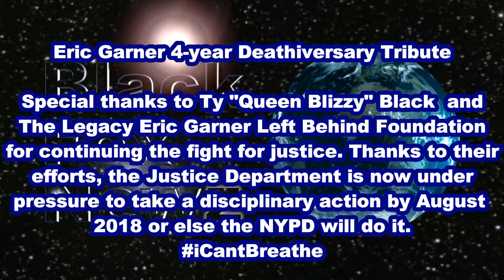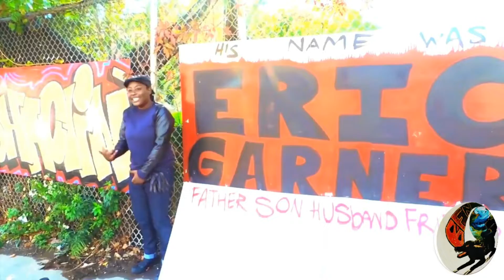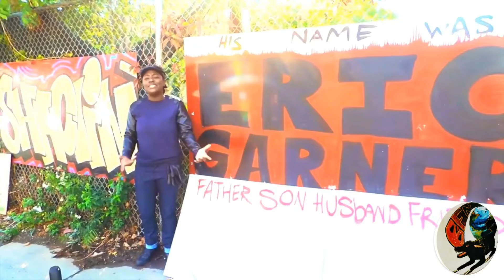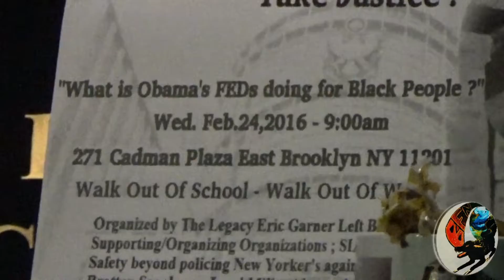BFN Eric Garner Deathiversary Tribute / Ty Black "Killer Cops"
Today makes 4 years since Eric Garner was murdered unlawfully by an unprovoked Staten Island police officer. She lead many of the socially disobedient demonstrations on behalf of Eric Garner, the State Island man that was unlawfully killed by police officer Daniel Pantaleo by a chokehold in 2014. The NYPD just recently put the pressure on the Justice Department to stop dragging their feet & make a decision by the end of August 2018 or else they will take their own disciplinary actions. Now we all know they should've BEEN made a move on this but without pressure from the community, do you think they would even still care??? Real shyt! Community organizers like Queen Blizzy and The Legacy Eric Garner Left Behind Foundation should be applauded for their bravery, persistence, and resilience. How does an unsigned rapper from Brooklyn end up putting a foot to the neck of the US Justice Department? That right there is the power of Hip Hop and the power of the people facts!

Make sure you check the BFN Hip-Hopumentary we did about Ty Black on the channel. Who said marching doesn't change things? We'll see.